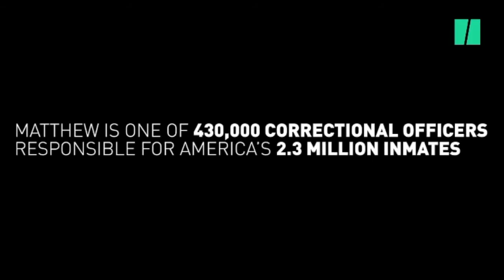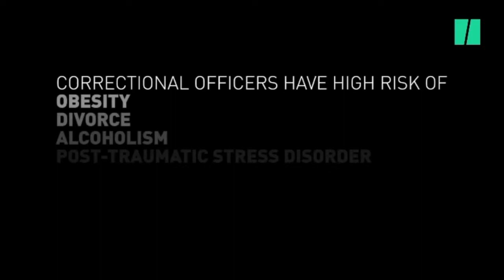Mindfulness for Corrections Professionals by Huffington Post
A short documentary film about Mindfulness-Based Wellness & Resiliency® (MBWR) training with the Oregon Department of Corrections.